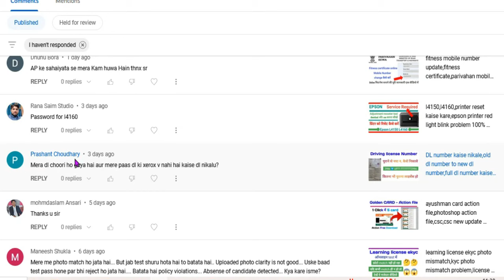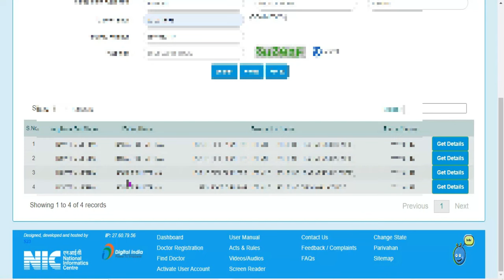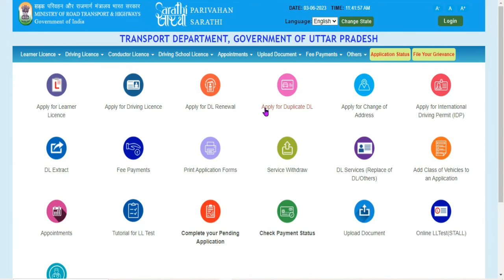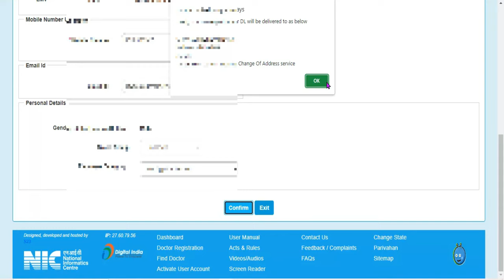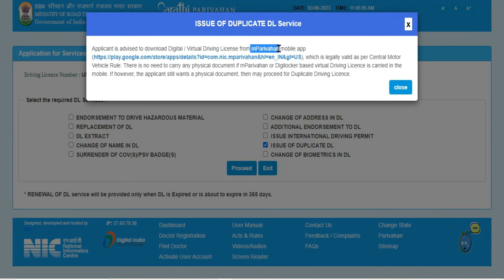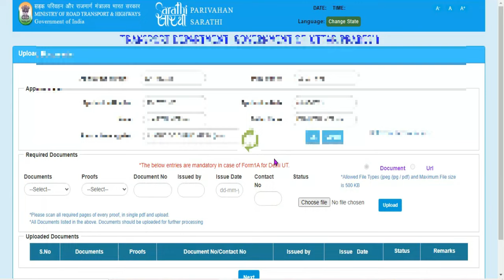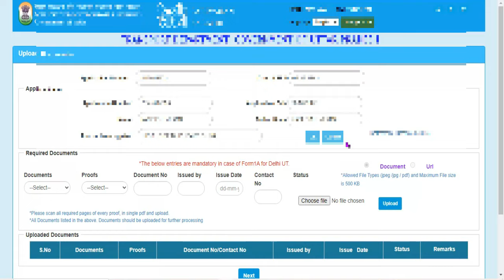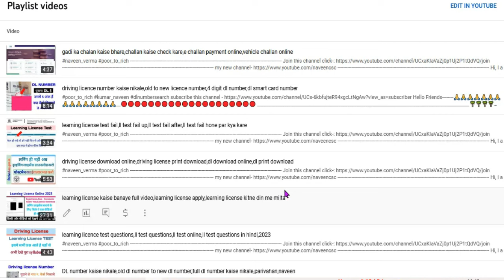csc,csc new update,search dl number by name,how to find my lost driving licence number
Hi,
Friends, on this YouTube channel you will always find videos related to technology, mobile, laptop, government schemes, CSC, jan sewa kendra, gram panchayat schemes, unboxing of products etc. SUBSCRIBE youtube channel now and press the notification bell.

Tags-
Csc
Csc update
dl number search
dl search
dl number kaise pata kare
dl no search
search driving licence number
dl search by name and dob
dl search by name
dl search online
dl number kaise search karen
vahan dl search
dl search by dob
sarthi dl search
dl search lost 2024
lost dl search online
my dl not search 2024
dl search by name and d.o.b
dl number check
search dl number by name
search dl by name online
dl number check karna hai
search dl no by name online